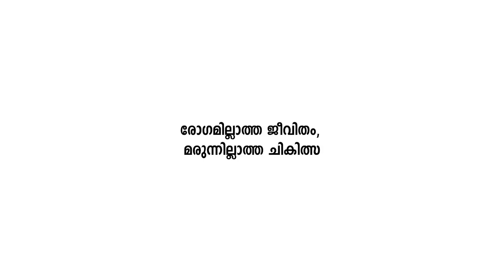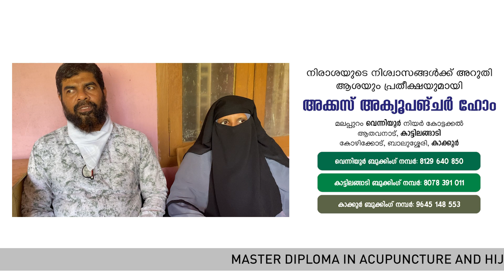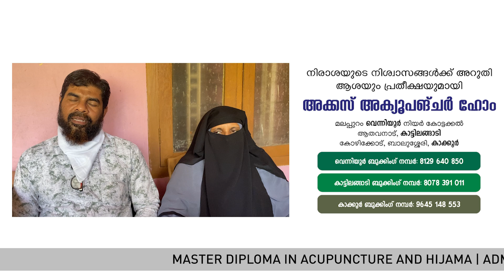മക്കളില്ലാത്തവര്‍ക്ക് സന്തോഷവാര്‍ത്ത, തീര്‍ച്ചയായും കാണേണ്ട വീഡിയോ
My clinical Address :-

Indian Acupuncture Academy Venniyoor
Kadannal Kudungi - Perumpuzha Rd, Venniyur, Kerala 676508

ACCUS Acupuncture Home | Indian Acupuncture Academy
Kattilangadi, Ananthavoor, Kerala 676301

ACCUS Acupuncture Holistic Health Care Center
Kakkoor Bus Stop, Pavandoor, to, Kakkoor - Narikkuni Rd, Kakkur, Kerala 673613
Gears used -
Shot In : Canon 800D (18-55)
Microphone : Boya By WM4
Tripod : SIMPEX VCT 888
Machine : HP LAPTOP (Windows)
Software : Adobe Premiere | Adobe Photoshop | Adobe Illustrator | Audacity
Others : Brain, Voice, Me & Myself